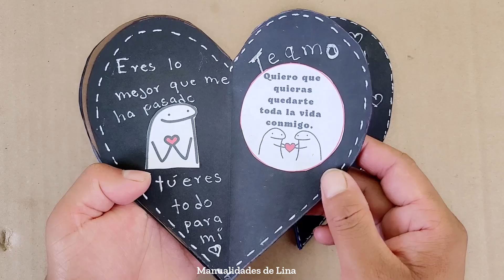Tarjeta para regalar el Día del Padre, Cumple Años o San Valentín - Manualidades de Lina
El día de Hoy te traigo esta linda tarjeta para regalar a papa en este día del padre, cumple años o San Valentín, espero que les gusten y la regalen en una fecha especial o fiesta.

Créditos:
Año: 2024
Prohibida la reproducción total o parcial de este vídeo